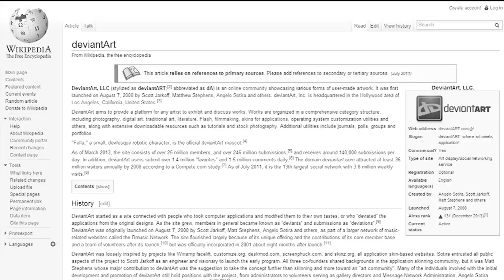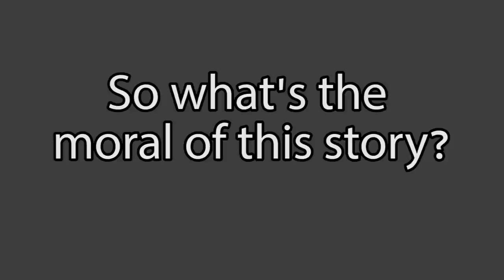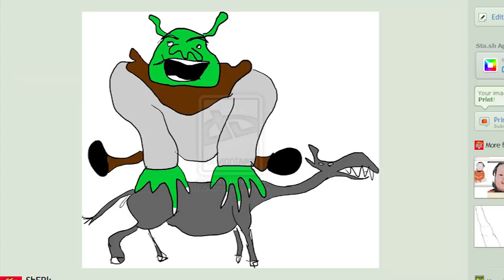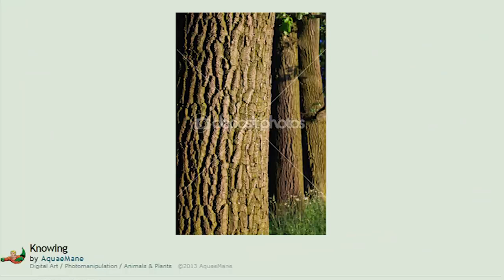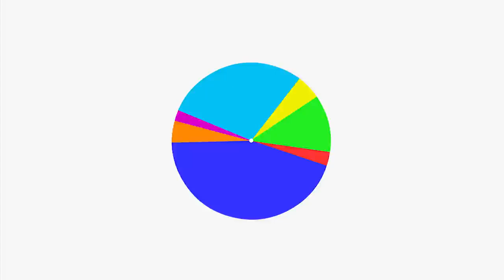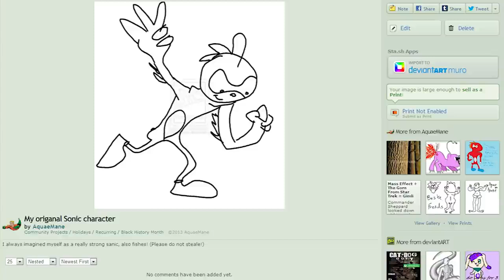I HATE deviantART